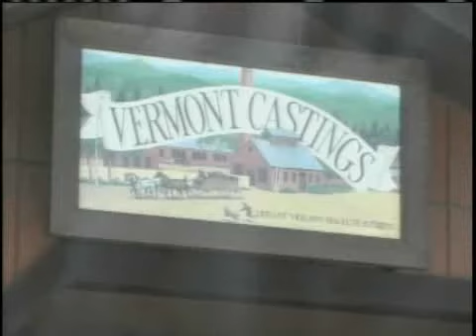Business Booming For Local Company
Vermont Castings had to lay off employees and even close temporarily earlier this year, but now the company says business is booming.